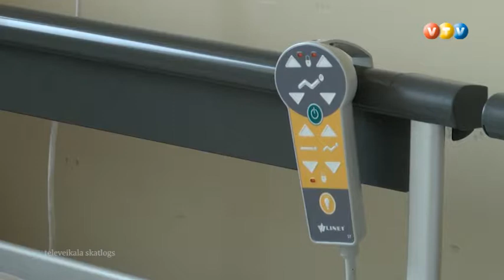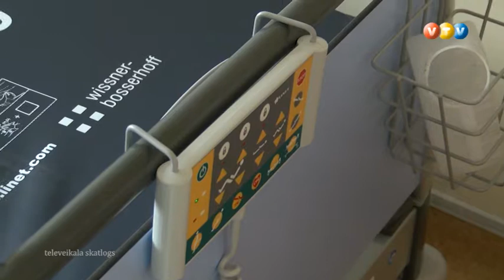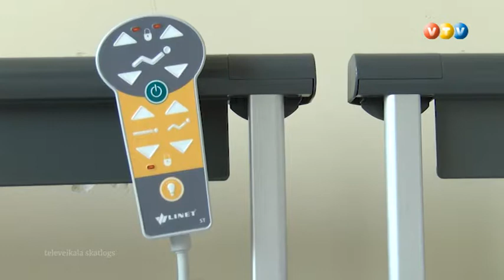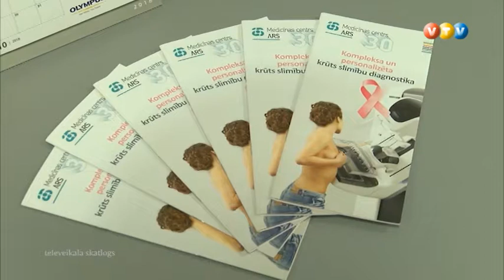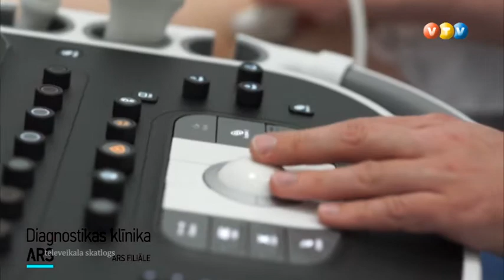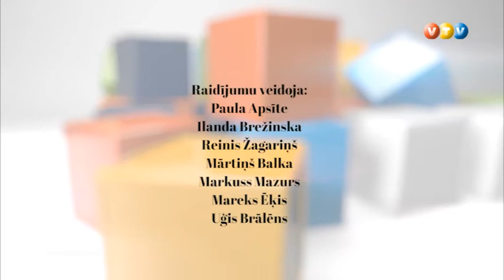Vidzemes TV: Esi vesels (18.10.2018.)